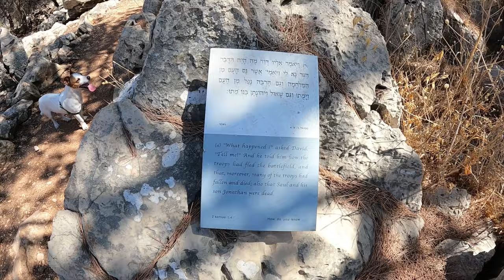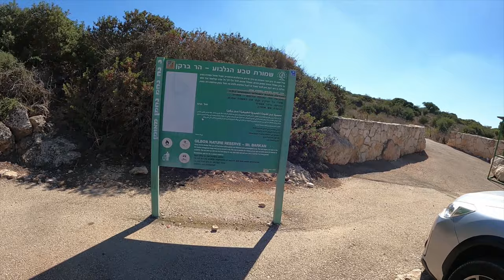ISRAEL - The Gilboa Mountains. הרי הגלבוע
The Gilboa Mountains.
A short hike at Mt. Shaul and at Mt. Barkan, also a drive through the Gilboa wind farms.